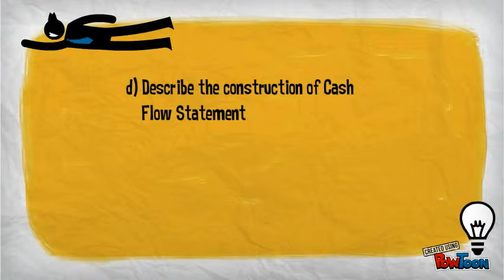Chapter Two Huda Saiful Jaja Mekah